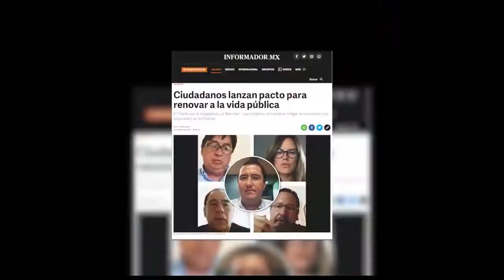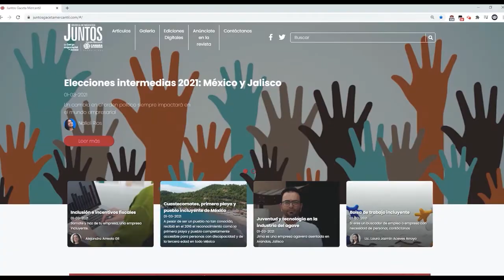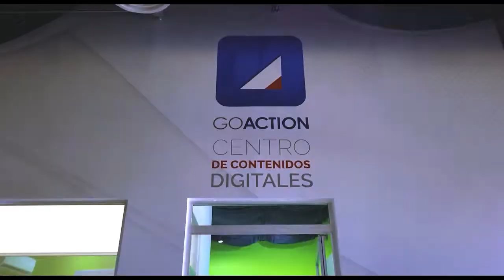Legados Consejo Directivo 2018-2021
Gracias a toda nuestra comunidad Cámara, al Consejo Directivo 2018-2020 y, en especial al Ing. Xavier Orendáin De Obeso, presidente hasta el día de hoy, por su entrega, tiempo y dedicación a este proyecto de más de 132 años en constante evolución. Gracias por estos legados.